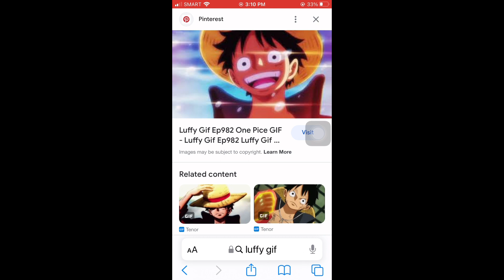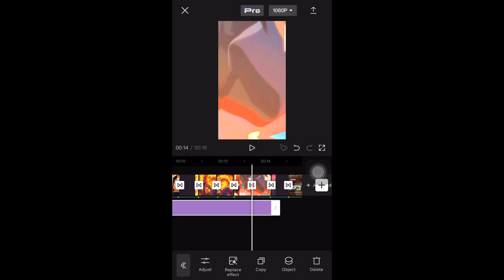how to do 4k edit tutorial/itsmarysia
ill be showing you how to do 4k edit tutorial!